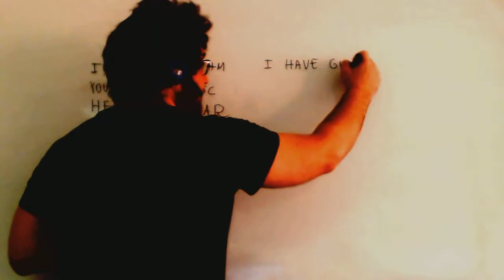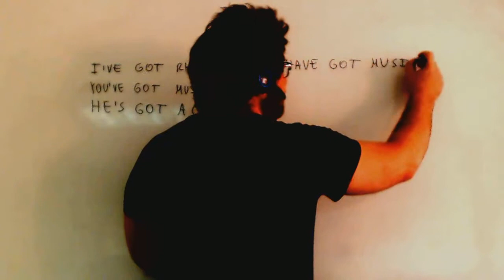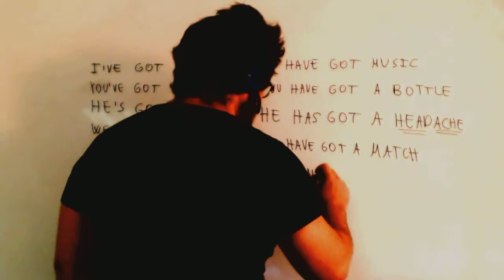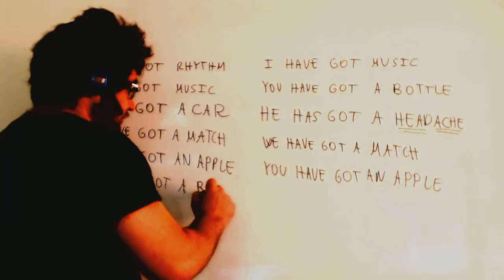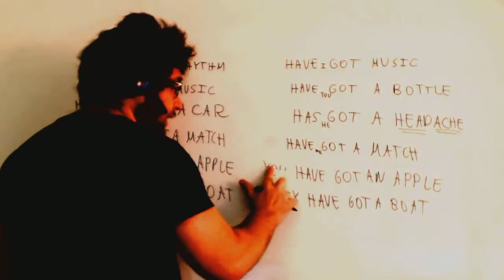Have got Ingles 1º ESO Academia Usero Estepona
Have got Ingles 1º ESO